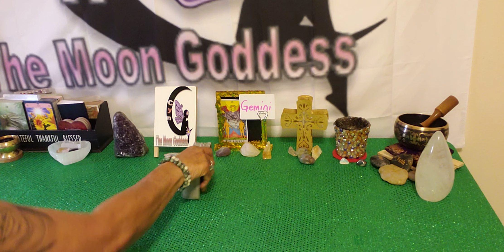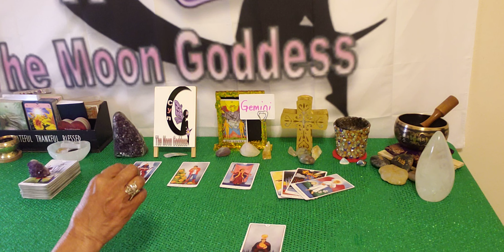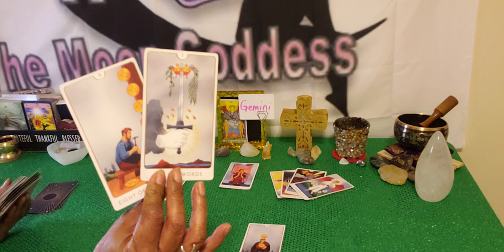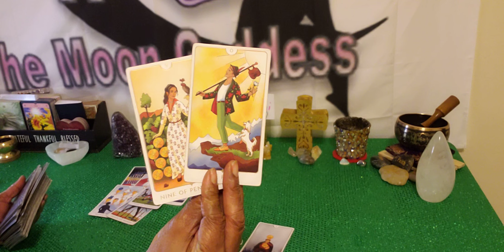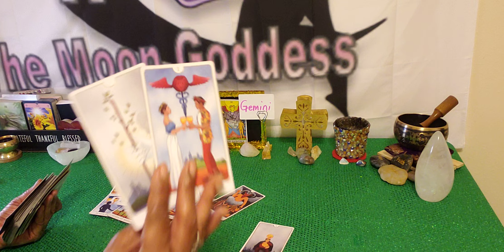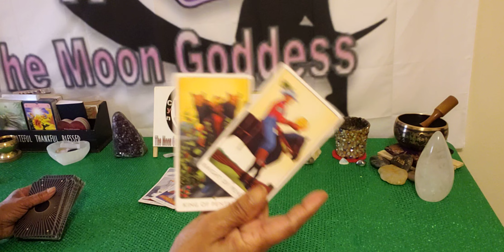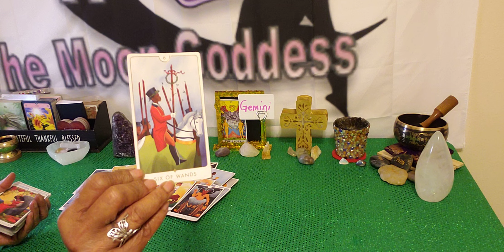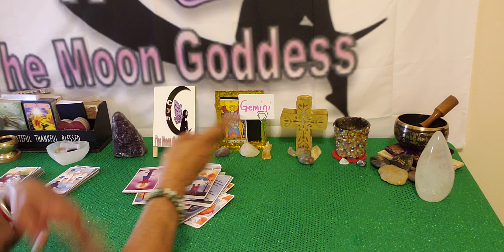Gemini ♊ Mid-March 2024. Sensational!🌟💝🌠